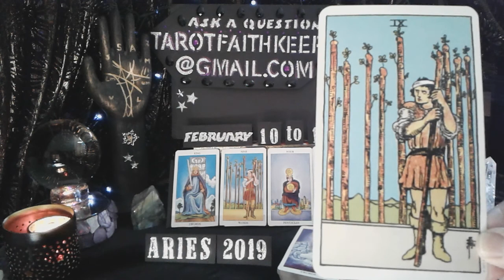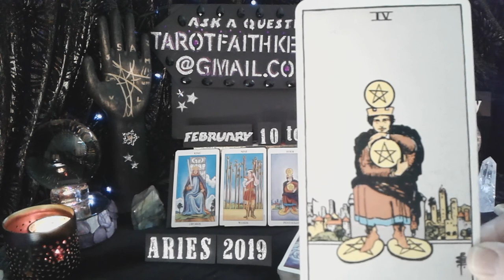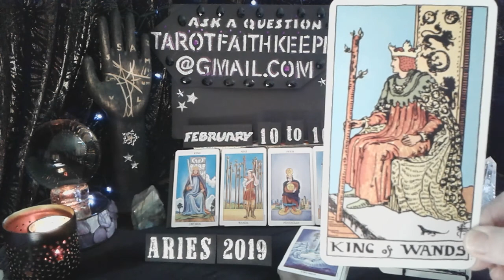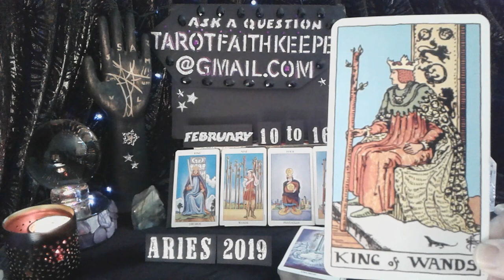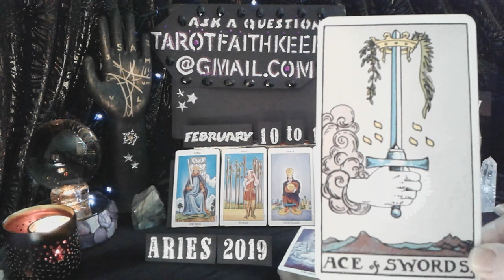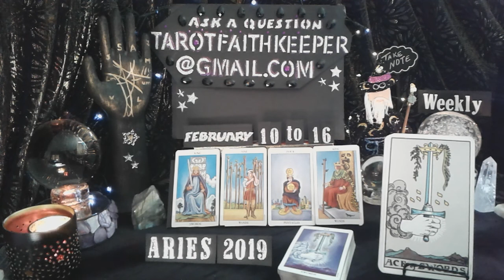ARIES Feb2019 BEING DEFENSIVE, TRUTH, ADVICE MAJOR BREAKTHROUGH Weekly Psychic Tarot Card Reading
Aries Weekly Feb2019  TarotFaithKeeper is performing a psychic tarot card predictive reading for Feb 10 to 16th, 2019. This is a condensed general predictive reading. Please take with you what resonates with you, if it doesn't resonate, it is ment for another. Learn the meaning to the cards, Rider-Waite deck.

Lucky

Drift Walker

 and

Faith Keeper

For those of you struggling dial

2-1-1 can get you life-saving help when you don’t know where to turn. Start here for critical support and prevention programs to help prevent and survive bullying, sexual assault or alcohol abuse. No matter what problems you are dealing with, we are here to help. Learn about programs that offer temporary shelter and care for infants and children who have been subjected to abuse or neglect. We are also your connection to runaway and youth shelters that provide security and comfort when it isn’t safe to return home or remain on the streets. 2-1-1also provides info about counseling programs and support groups to help you reestablish your safety and independence. Because everyone should live without fear.